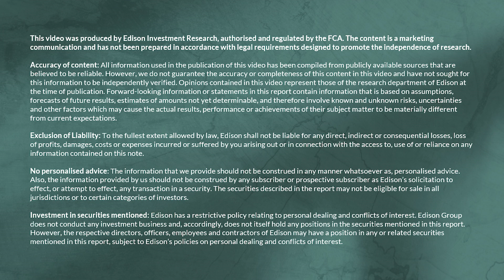Cereno Scientific – executive interview (29 August 2025)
Cereno Scientific (STO: CRNO-B) is a clinical-stage biotech focused on developing innovative treatments for rare indications in the cardiovascular and pulmonary spaces. Its pipeline is led by CS1 and CS014, HDAC inhibitors with disease-modifying potential in pulmonary arterial hypertension and idiopathic pulmonary fibrosis, respectively. Both candidates are backed by promising clinical data and are gearing up for more advanced-stage clinical studies (Phase IIb for CS1 and Phase II for CS014) in H126. A third asset, CS585, a prostacyclin receptor agonist, is currently under preclinical evaluation for cardiovascular indications.

In this interview, we speak with Sten Sörensen, CEO of Cereno Scientific, to discuss developments in the company’s asset pipeline, including the recent FDA fast track designation for CS1 and the positive Phase I results for CS014. Mr Sörensen also provides further insight into the ongoing preparatory work for the upcoming Phase IIb trial for CS1 in H126,as well as the plans for CS014. We cover CS585’s progress as it is expected to enter the clinic in 2027. He also shares his thoughts on the company’s strategic approach to financing the upcoming studies, and potential partnering discussions.